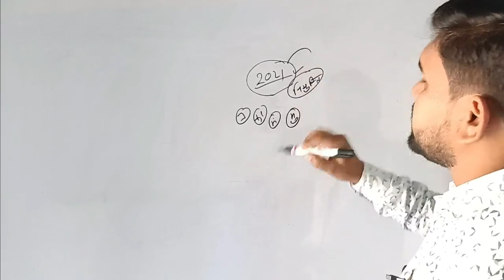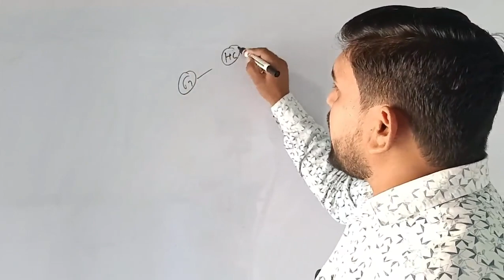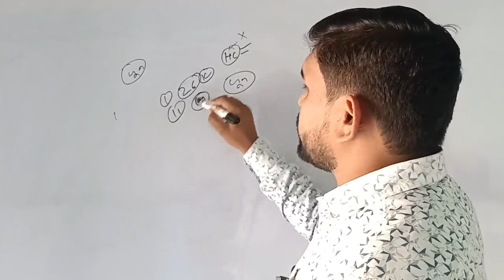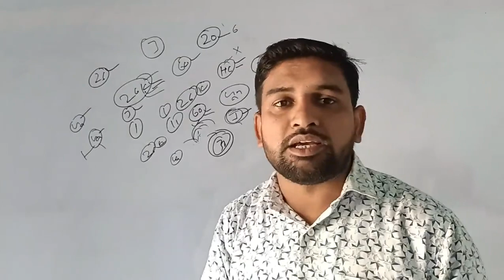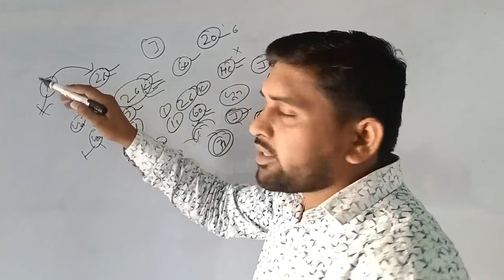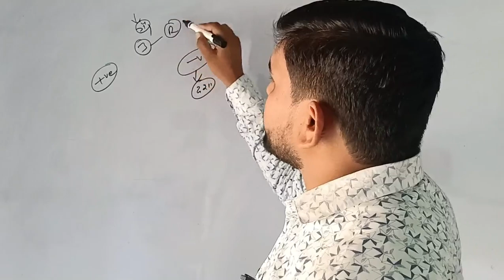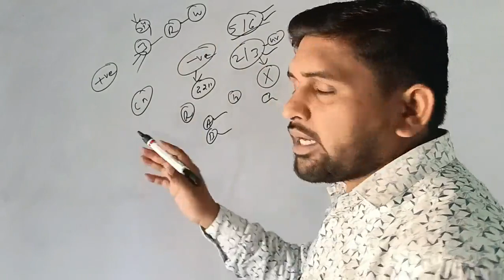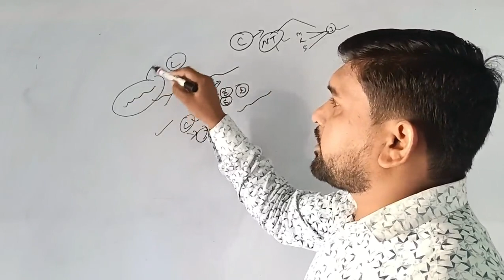JHARKHAND PRIMARY TEACHER VACANCY 2022 || JTET EXAM DATE